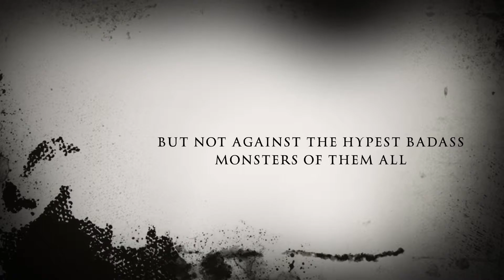Predator/Storm Shadow/Mechagodzilla Stare Down (Sac Toy Show 9/29/14)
Thanks.     Epic Stare Down between some CosPlayers at The Sacramento Toy Show 9/29/14. Video made with iMovie on iPhone 6 Plus.